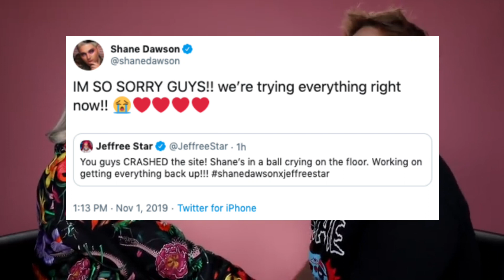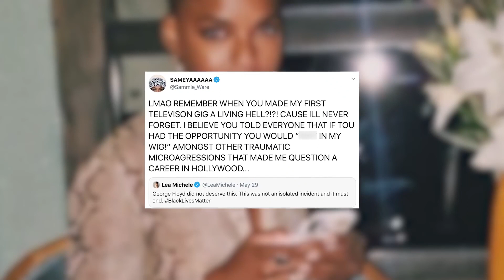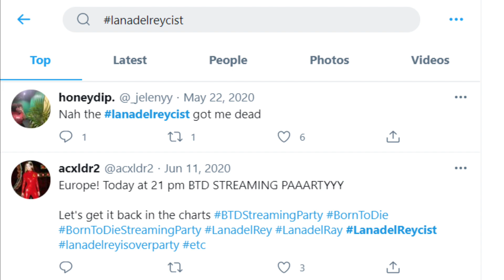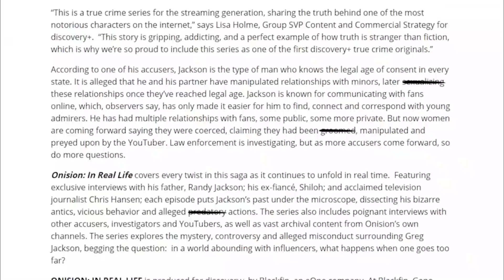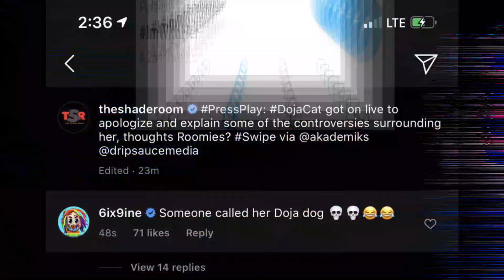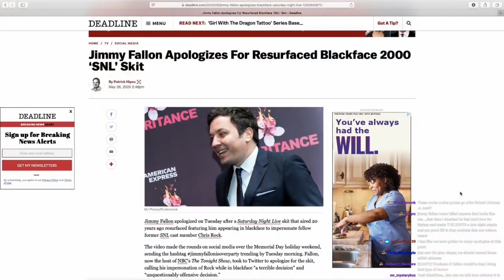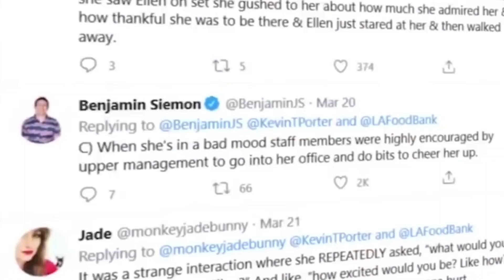10 Celebs Who Got Canceled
Cancel culture has become normal. Here are some of the celebrities who got canceled! Although some celebs may not have done anything too crazy, it is clear that cancel culture is toxic.